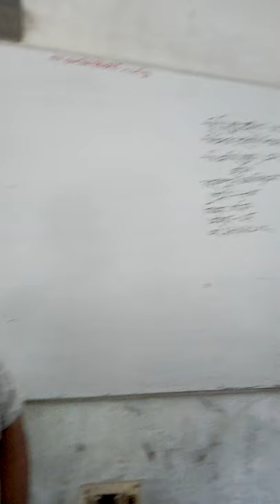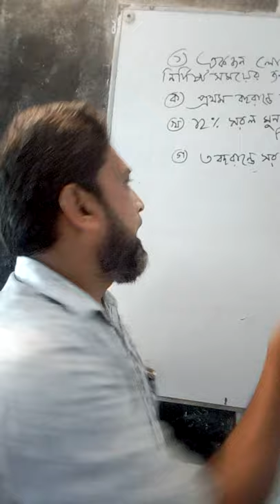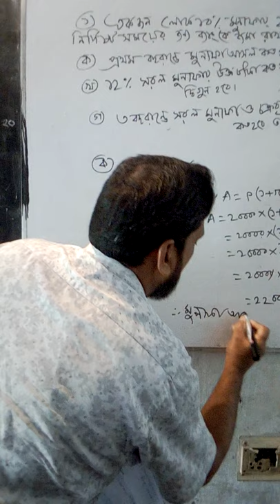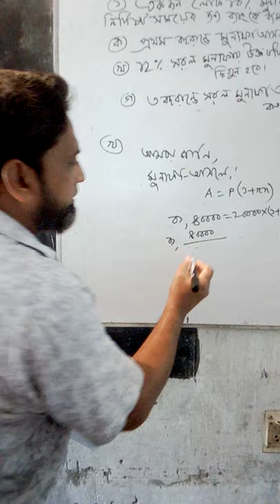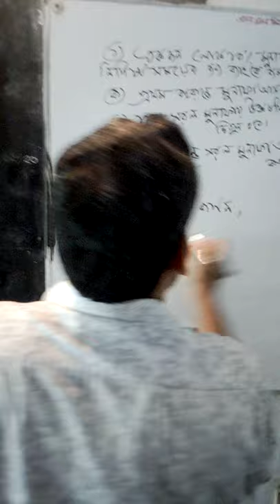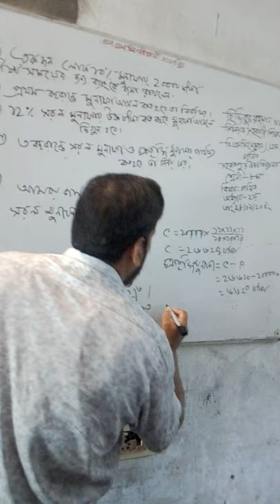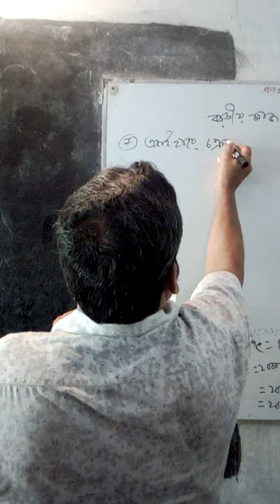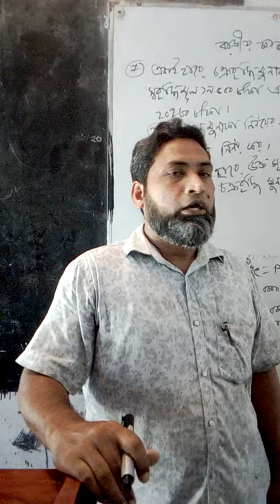অষ্টম-শ্রেণী,বিষয়-গণিত,সিদ্দিকুর রহমান খান, সহকারী শিক্ষক বিজ্ঞান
সরল এবং চক্রবৃদ্ধি সুদ হিসাবের অধ্যায়।